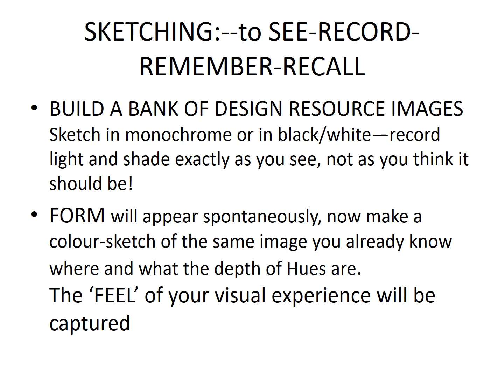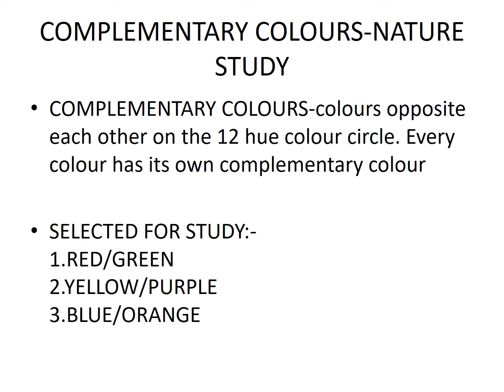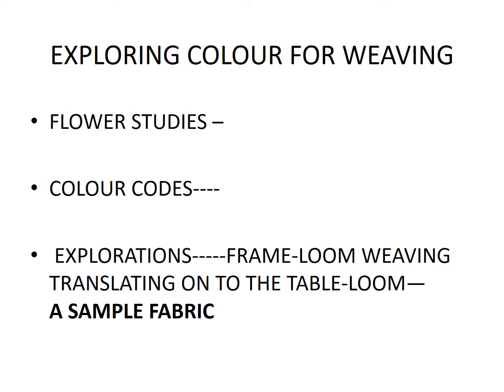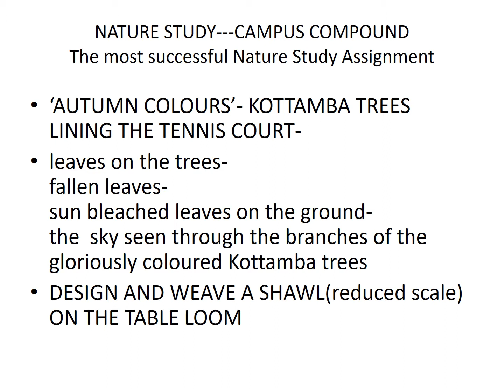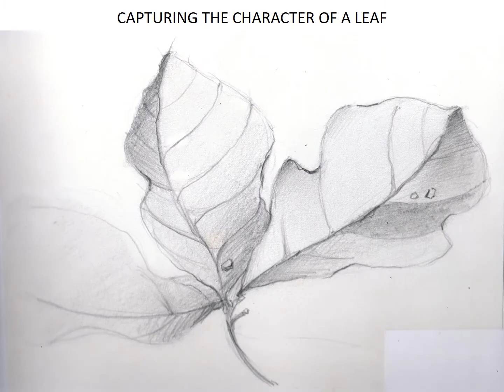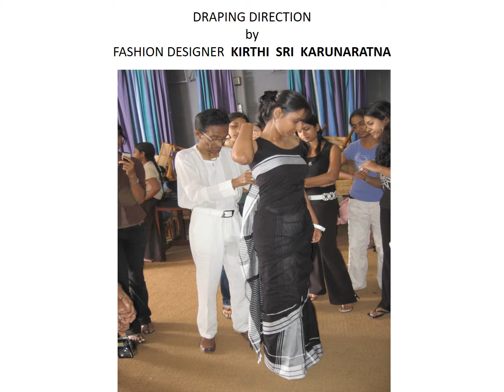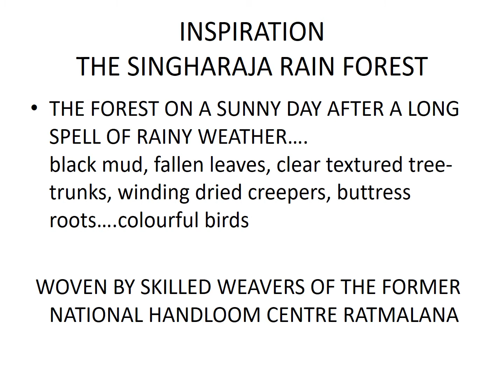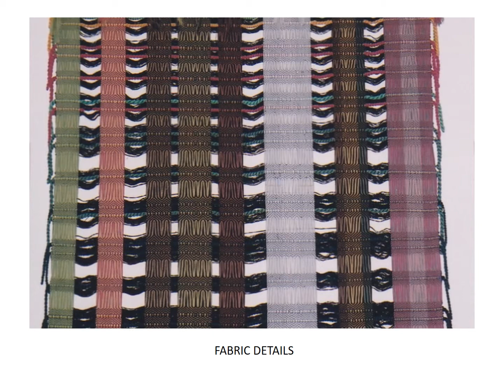Design Resource Book - Inspirations and Results